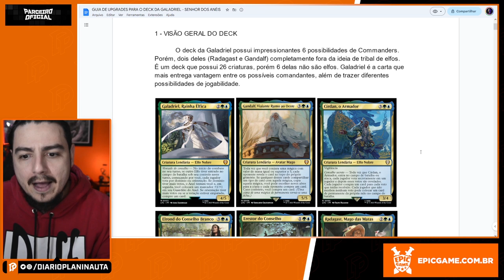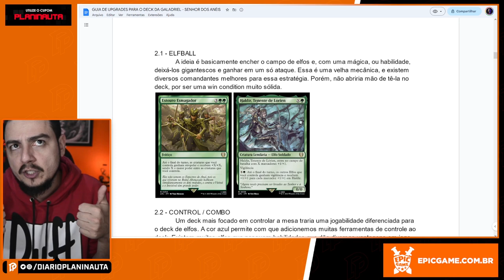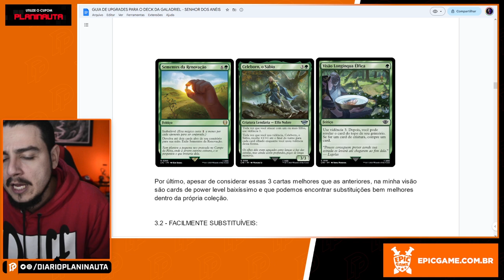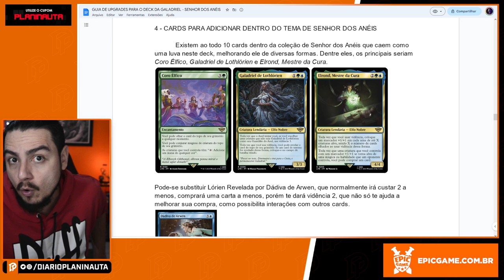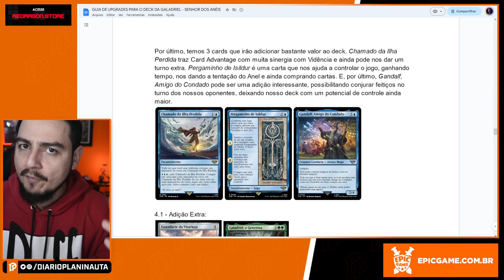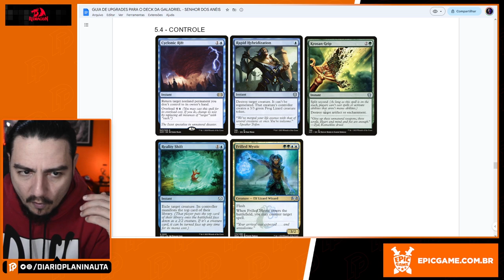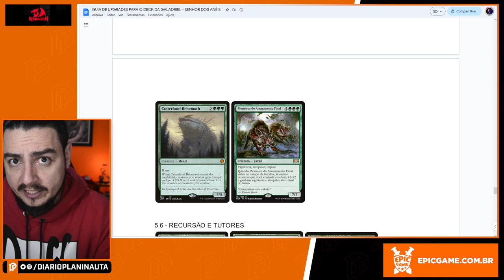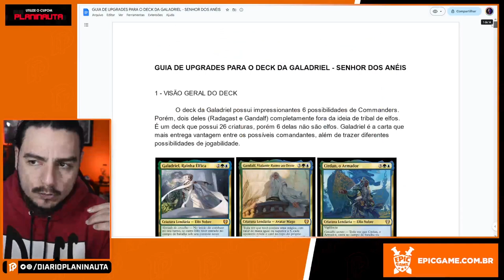GUIA PARA MELHORIAS NO DECK DE COMMANDER DA GALADRIEL: CONSELHO ÉLFICO - SENHOR DOS ANÉIS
Guia de melhorias para o deck de commander Conselho Élfico, da Galadriel, de Magic : The Gathering, da coleção Senhor dos Anéis.

CAPÍTULOS
00:00 Início
00:30 Visão Geral
05:33 Estratégias
09:07 Cards para retirar
18:06 Cards para adicionar no tema
26:39 Cards para adicionar fora do tema
39:23 Combos e Sinergias
42:29 Terrenos
44:28 Considerações Finais